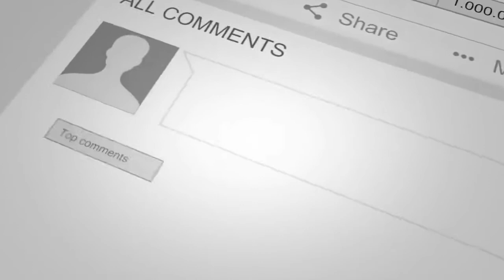Bermain Air di Kolam Renang JC. Oevang Oeray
Membawa anak bermain air di salah satu tempat bermain air dikota Pontianak, yaitu di Kolam Renang JC. Oevang Oeray.